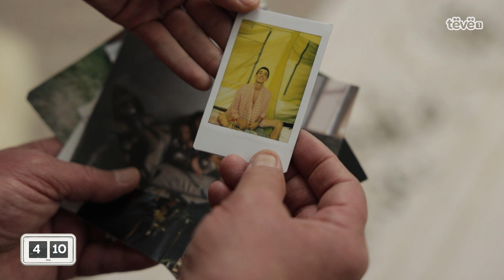“Kur vjen ajo, sikur lules kur i qet ujë, flladitna”- Humbi djalin në moshë të re